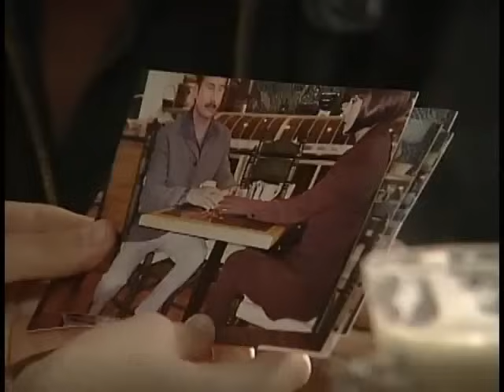Carita de Angel Capítulo 163 Parte 3